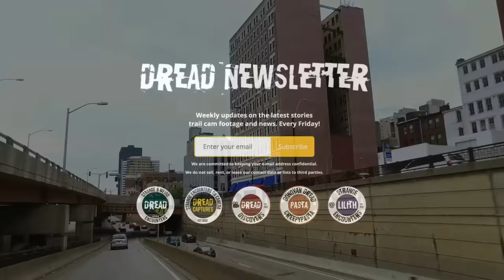There Was ONE In My Backyard - IT Was MEAN